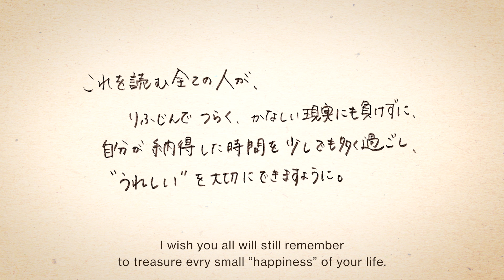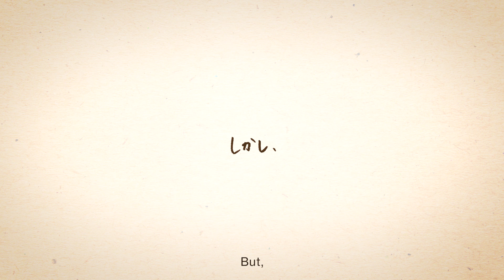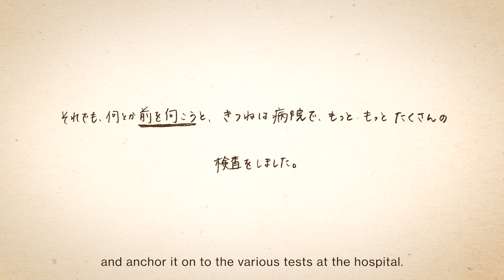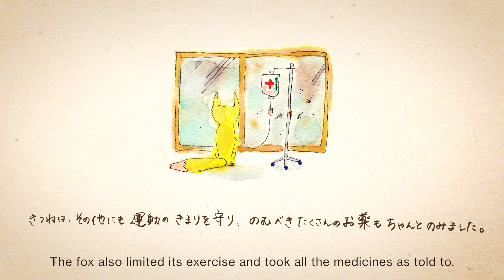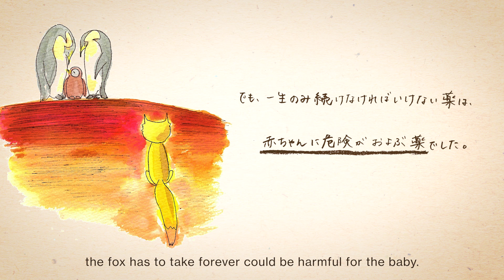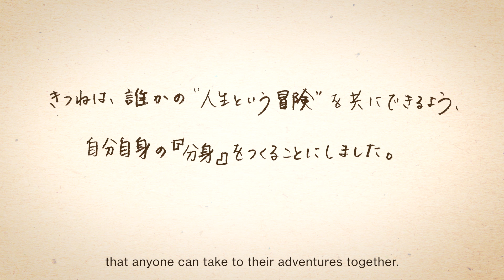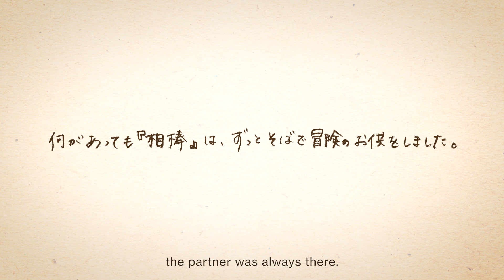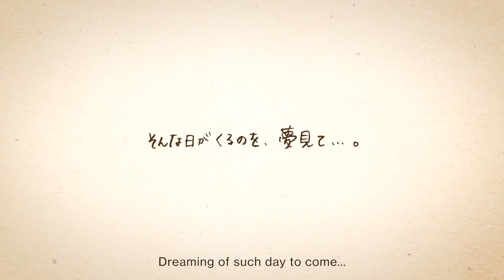きつねのはなし-How Glaux was established-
自分のことを絵本にしました。
きつねなこと以外は実話です。
病気になって、レザークラフトでものづくりをして販売するきっかけとなったおはなしです。自分の作品が誰かの相棒として長く寄り添うことを願ってます。

これを読むすべての人が
理不尽でつらく、悲しい現実にもめげずに
自分が納得した時間を少しでも多く過ごし
”うれしい”を大切にできますように。
Hello, this is Gonzaemon, the creator of all the items at GLAUX.
I became to be a leather creator because of incurable disease.
The symbol is a compass, meaning that ”anyone could have the strength to spread their wings and decide their own direction in life.”
I am wishing this ”youtube” can be one of my precious spaces to express myself.
I would appreciate your support.

クラウドファンディングにて絵本発売中

制作　ごんざえもん(GLAUX)

英訳　Henna Kilpinen／Naoko Oka
文章推敲　綾子
ナレーション　さゆき
映像　今木研志

音楽
作・演奏 アライヨウコ
録音 好本拓洋
ミックス・マスタリング 朝倉卓也